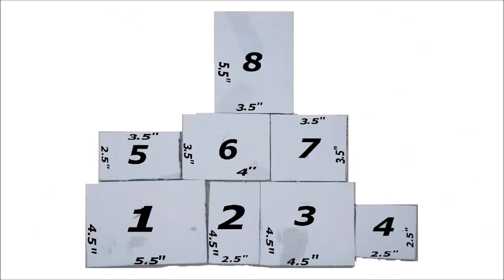Trolls movie photo booth / frame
hi
this video is shows how to make trolls cartoons / animated movie inspired diy collaze photo frame  / diy  trolls photo booth / trolls photo booth props . this video show how to make picture / photo frame that poppy has in the movie trolls.
 I got to be my favorite Troll Poppy and Branch  photo booth.
this photo frame will noticed during  watch trolls full movie. this photo frame made by pop sickle stick ( ice cream stick). this  photo frame is using to put collection of photo / pictures / image.
your  mom will like this gift on mother's day  diy,

Needed items

 pops tickles sticks
glue gun
colours
cardboard
coloured paper
flowers
stickers
glitter shapes
shine stone.

Process

fellow steps given in video.

here is one more video it is how to making DIY lamps and diy decor candle at the last moment  for diy  party it is a video to show how to reuse old an wanted box to  nice diy lamp to diy home decore /diy decor room.

 Diy multi purpose diy  case( diy earphone case, diy jewellery case, diy watch case, diy coin purse.